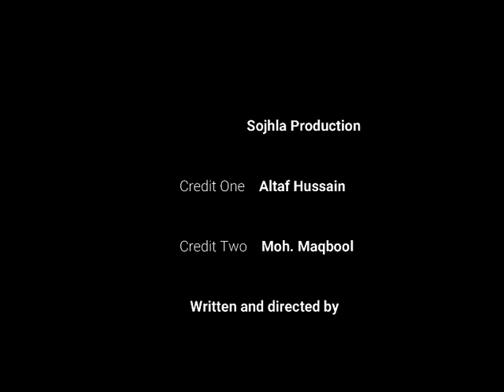During COVID-19, Lockdown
During COVID-19, Lockdown Please Make Sure Home Gardening, Blooms around the World